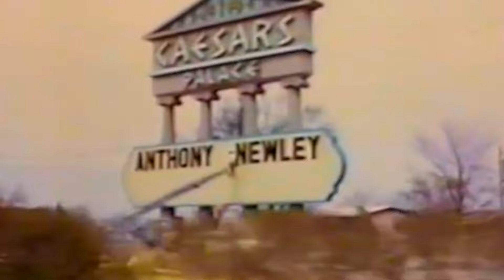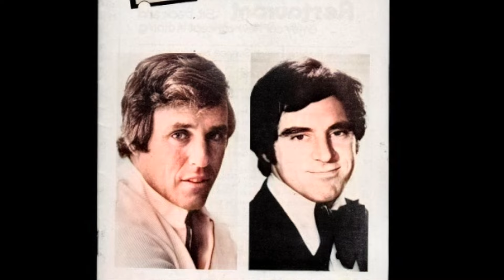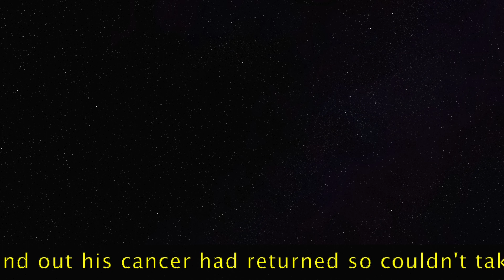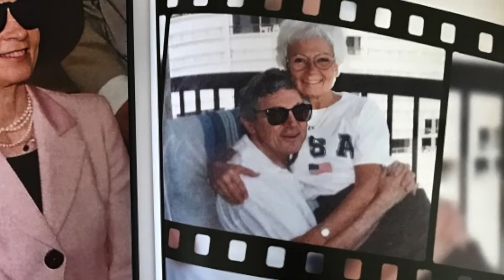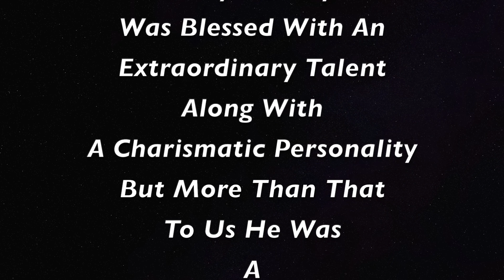Anthony Newley The Final Part: The Story Behind The Man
We hope you enjoy our finale tribute to Anthony Newley. For my NEW/LAST Blog "Anthony Newley Postscript" please go For the rest of my personal stories with Tony please go Please use the content list below, to guide you through this video. A very special thank you to Jonathan Ross and my dear friend Gary Crowley for the original "Stop The World" radio program.  Also a big thank you to Leslie Bricusse. Joan Collins, Petula Clark. Bill Kenwright. Don Black. Julian Fellowes. Garth Bardsley & Ian Fraser, Anna Quayle and everyone else who contributed to this video.
(Content List Below)
00:00 -  Introduction
00:15 - Welcome to the final part of The Story Behind The Man "Las Vegas"
04:52 - Bricusse & Newley writing together again. (This isi where YouTube edited my video)
06:41 - Newley the unhappy man
08:35 - Newley career goes into decline
09:53 - Chaplin
11:13 - Newley's views on people Impersonating him
13:07 - Newley returns to the UK & Scrooge
13:32 - Newley works whilst fighting cancer  (Petula Clark and recording with Tony)
14:29 - Newley & TV appearances (Eastenders & The Lakes)
15:17 - A scene from "The Lakes" (Amazing)
18:54 - Newley's last days (Don Black & Gina Fratini & tributes)
20:34 - Leaving the last word to Tony (The Man That Makes You Laugh)
23:38 - Some extras (Scene two from "The Lakes" ( beyond Amazing)
27:12 - "As Time Goes By Medley" (Johnny Carson Show) 21/09/76
36:18 - Newley great funny interview (Johnny Carson Show)  21/09/76
43:40 - Newley sings "Meet The Children" (Johnny Carson Show)  21/09/76
47:47 - Anthony Newley and Tom Jones sketch.
49:20 - ( Finale) Anthony Newley "I'm All I Need"
50:51 - "The Party"s Over"   Farewell to all our Anthony Newley friends and  Thank you for watching our tributes Love Kenny & Suzie Denton